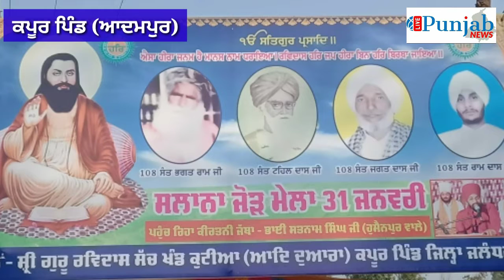ਸ਼੍ਰੀ ਗੁਰੂ ਰਵਿਦਾਸ ਸੱਚ ਖੰਡ ਕੁਟੀਆ ਕਪੂਰ ਪਿੰਡ ਦਾ ਸਲਾਨਾ ਜੋੜ ਮੇਲਾ ਸ਼ਰਧਾ ਪੂਰਵਕ ਮਨਾਇਆ ਗਿਆ ।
# kapoor pind mela